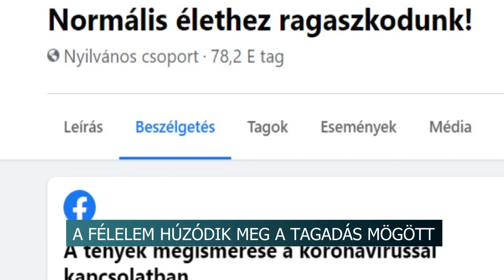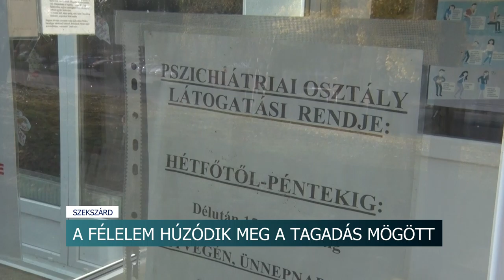20201109 hirado Virustagadas pszichologus